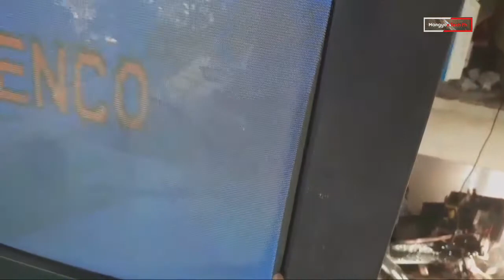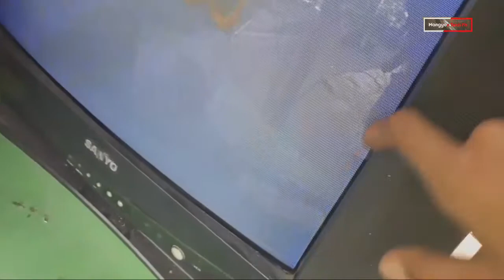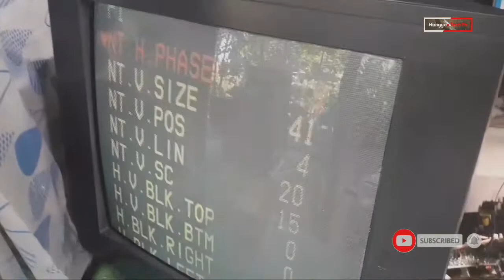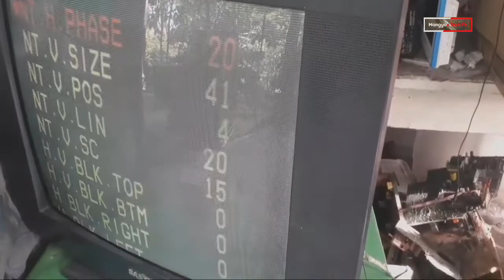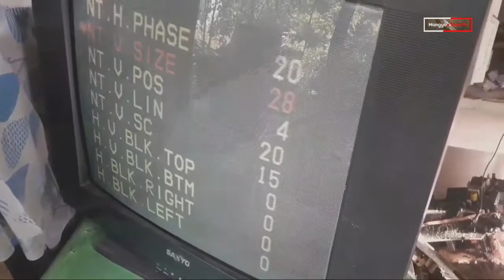hindi buo ang picture?paano ayusin?